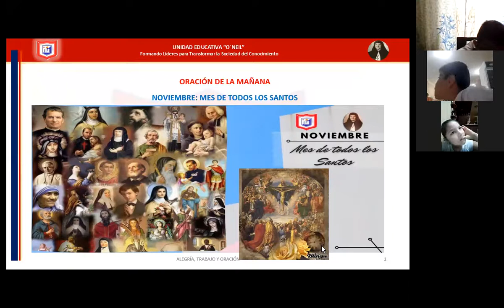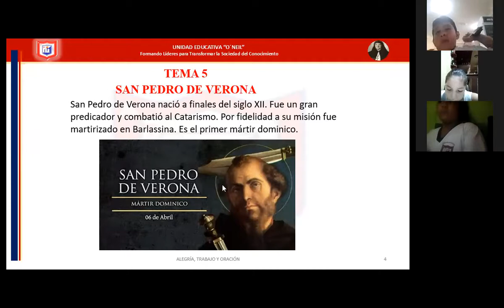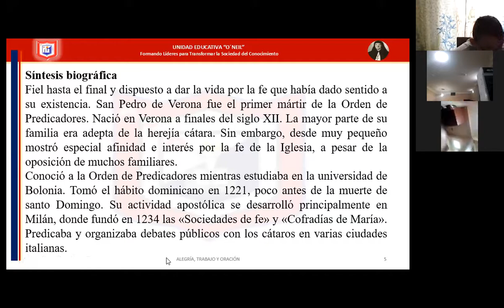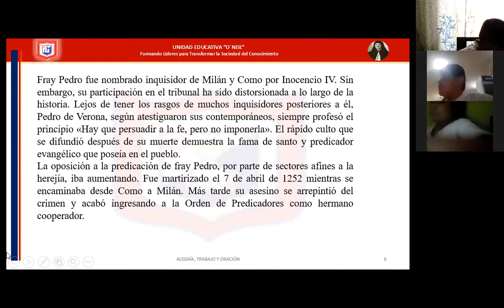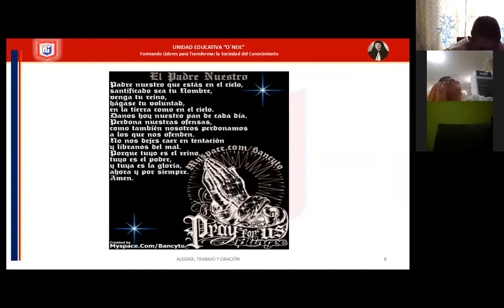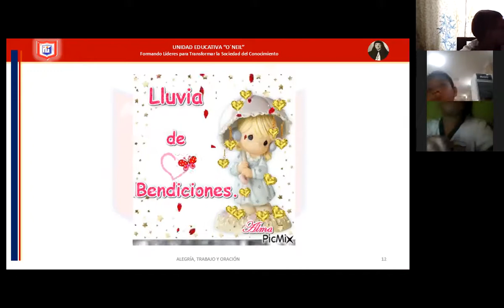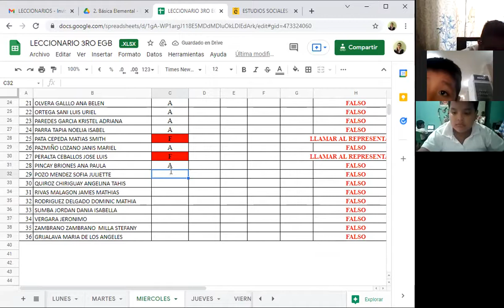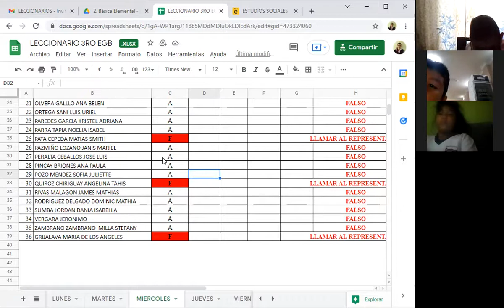ORACIÓN 3ERO A